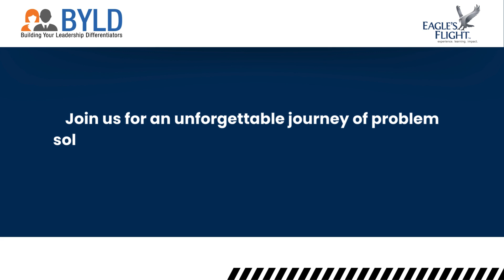Are you ready to take your team on a thrilling adventure that will transform their productivity?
What’s the biggest challenge your team faces in staying productive and efficient?